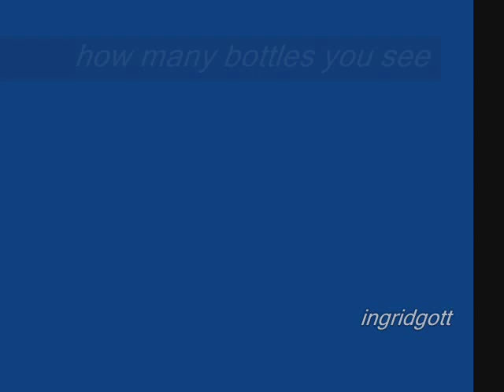dare to click me atrevete a haceme click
An optical illusion (also called a visual illusion) is characterized by visually perceived images that differ from objective reality. The information gathered by the eye is processed in the brain to give a percept that does not tally with a physical measurement of the stimulus source. There are three main types: literal optical illusions that create images that are different from the objects that make them, physiological ones that are the effects on the eyes and brain of excessive stimulation of a specific type (brightness, tilt, color, movement), and cognitive illusions where the eye and brain make unconscious inferences. They can also be known as "mind games".

Ilusión óptica es cualquier ilusión del sentido de la vista, que nos lleva a percibir la realidad erróneamente. Éstas pueden ser de carácter psicológico asociados a los efectos de una estimulación excesiva en los ojos o el cerebro (brillo, color, movimiento, etc como el encandilamiento tras ver una luz potente) o cognitivo en las que interviene nuestro conocimiento del mundo (como el Jarrón Rubin en el que percibimos dos caras o un jarrón indistintamente). Las ilusiones cognitivas se dividen habitualmente en ilusiones de ambigüedad, ilusiones de distorsión, ilusiones paradójicas e ilusiones ficticias (alucinaciones).
Muchos artistas han aprovechado las ilusiones ópticas para dar a sus obras un aspecto mágico, de profundidad, de ambigüedad y contrastes.